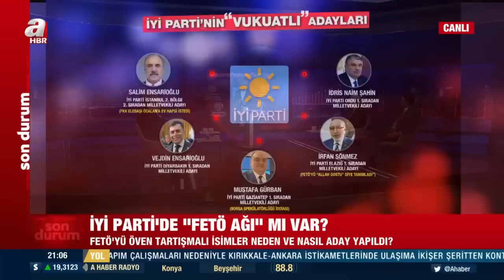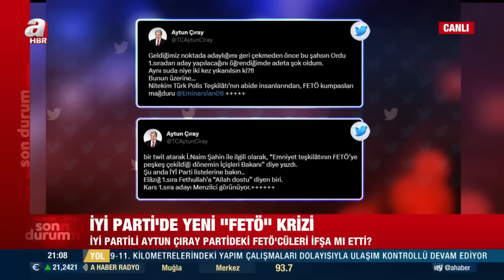İYİ Partili Aytun Çıray, partideki FETÖ'cüleri ifşa mı etti? Konuklar tartıştı | A Haber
A Haber’de yayınlanan ve yazar Melih Altınok’un sunumuyla 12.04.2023 tarihinde ekranlara gelen “Melih Altınok İle Sebep Sonuç” programında gündemdeki sıcak konular masaya yatırıldı. Konuklar; gazeteci Ceyhun Bozkurt, gazeteci Mahmut Övür, gazeteci Gaffar Yakınca, araştırmacı İhsan Aktaş ile "İYİ Parti'de FETÖ ağı var mı?", "FETÖ'yü öven isimler neden aday yapıldı?" sorularına yanıt arandı.